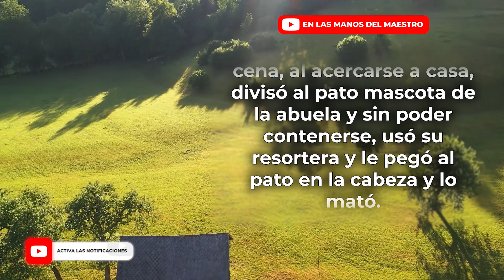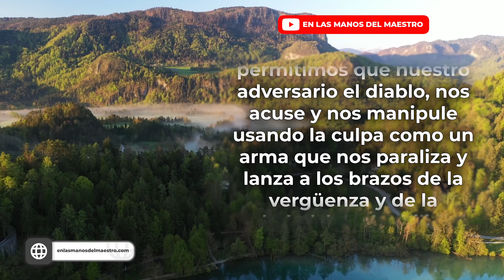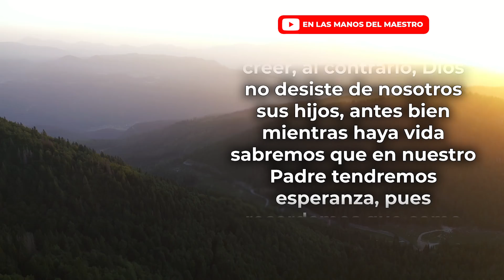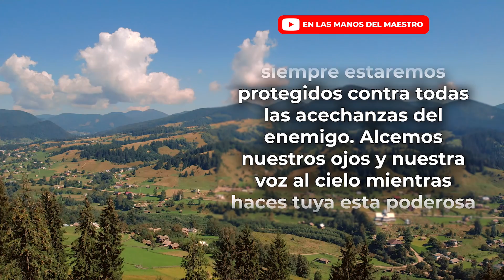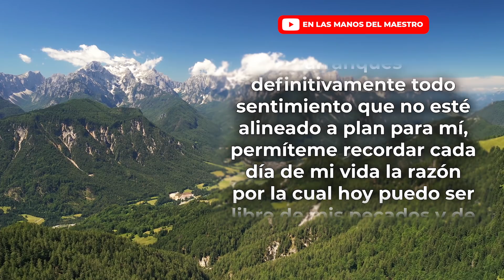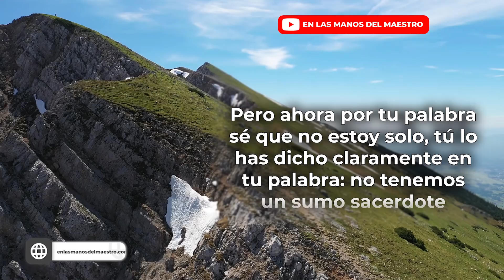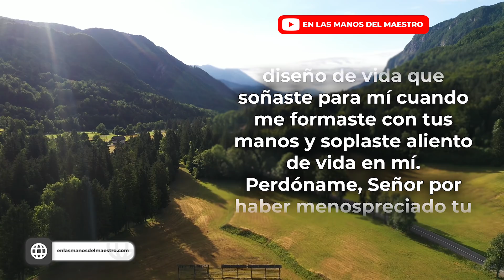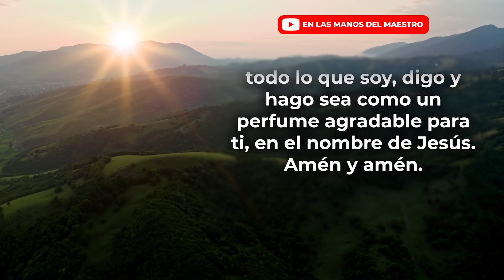🔥ORACION DE LA MAÑANA 🙏 DIOS TE AMA TAL COMO ERES 💖 ÉL YA TE PERDONÓ Y SE OLVIDO DE TUS PECADOS 🙌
❇️ DIOS TE AMA TAL CUAL COMO ERES ❇️
Haz esta ORACIÓN DE LA MAÑANA al comenzar el día y no permitas que la culpa te controle porque Dios te ama 💖

Todos los videoclips e imágenes usados en este vídeo están licenciados con con el titulo ELMDM / YT / No Permitas que la culpa te Controle. / 06 SEPTIEMBRE 2021